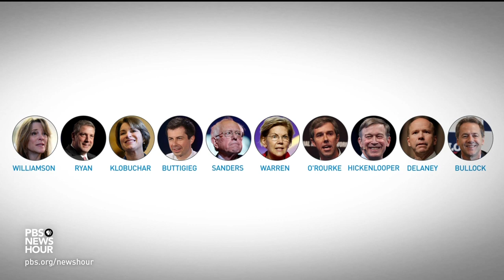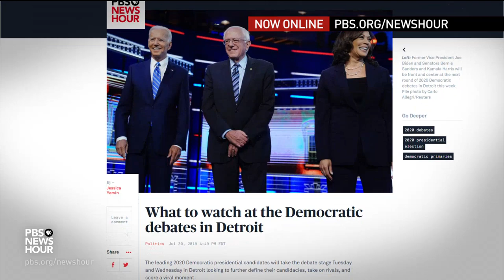2020 Democrats release a flurry of policy proposals ahead of next debate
Ten candidates will launch the next round of 2020 Democratic presidential debates in Detroit Tuesday. In the leadup, contenders have released a flurry of policy proposals, on issues from health care and education to climate change and criminal justice. For lesser-known candidates, the debate may offer the last chance to make an impression on voters before the field narrows. Judy Woodruff reports.